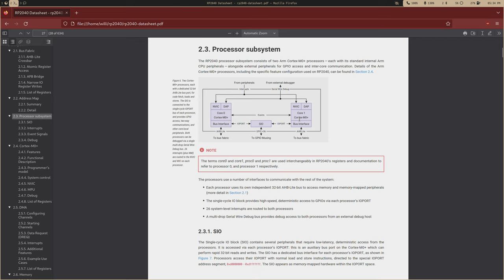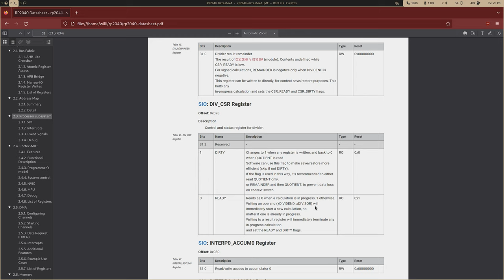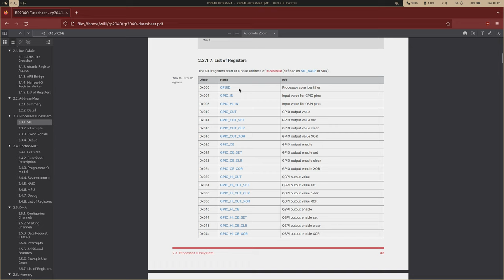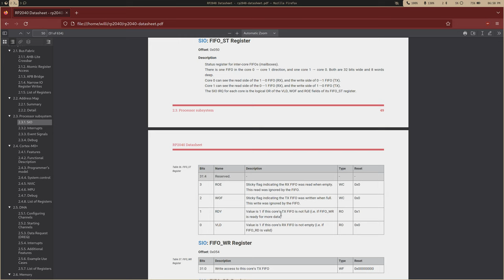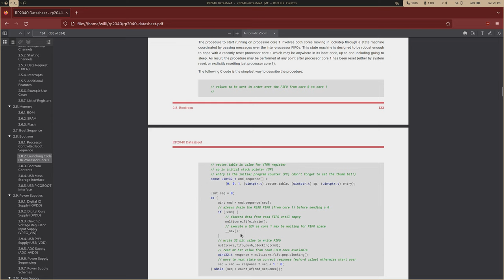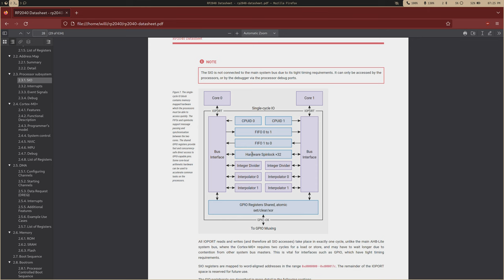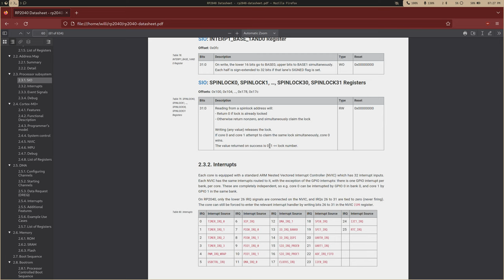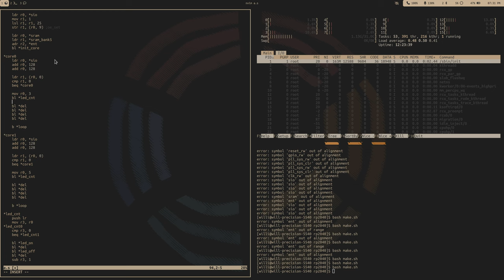RP2040 - Baremetal Assembly - Dividers, Spinlocks, and the SIO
documentation